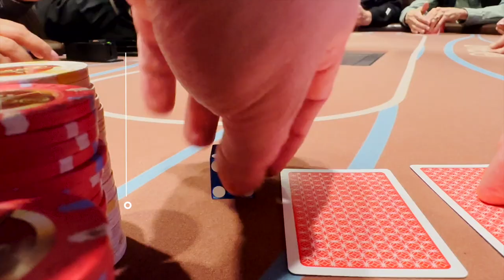My Biggest Win Yet! | vlog day 108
Day 108 of my poker journey and I book my biggest win yet. Thanks to the help of Potato Poker. He is one of top poker vloggers IMO.